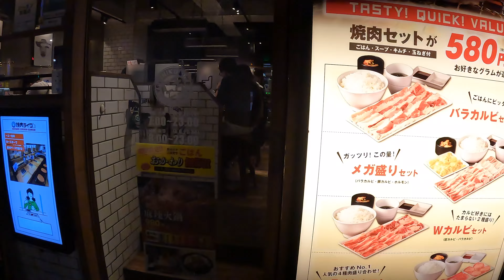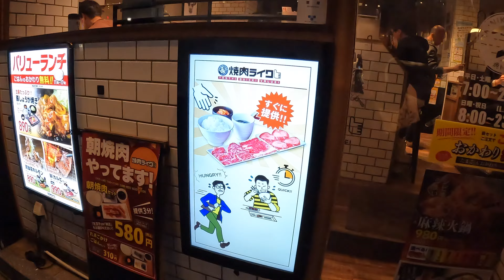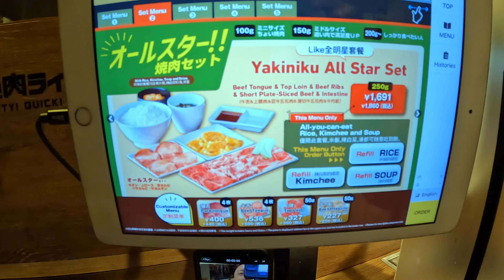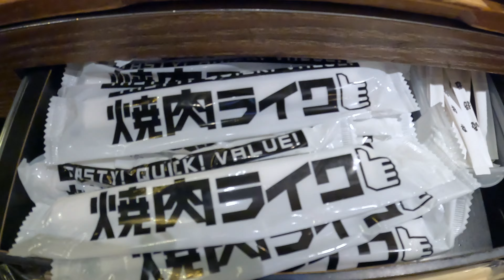Ultimate Yakiniku Experience: Grilled Japanese Beef in Tokyo's Hidden BBQ Gem!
LIKE THE EPISODE ABOVE? SUPPORT CALVIN EATS TOKYO

Please Help Donate to our YouTube Channel :: $1, $5, $10, $20 ANYTHING IS APPRECIATED

Get ready for a meat lover’s paradise as we dive into Tokyo’s incredible yakiniku scene! In this episode, I’m exploring one of Tokyo’s hidden gems, where you’ll find the juiciest, most tender cuts of Japanese beef grilled right at your table. Join me as I savor every bite of perfectly charred, melt-in-your-mouth yakiniku and see what makes this Japanese BBQ experience so unforgettable.

From premium wagyu to mouthwatering marinades, I’ll guide you through each cut and flavor, giving you the ultimate Tokyo yakiniku experience. If you’re a fan of grilled meat or just curious about Japanese food culture, you’re in for a treat!